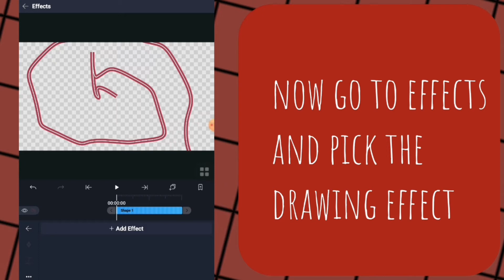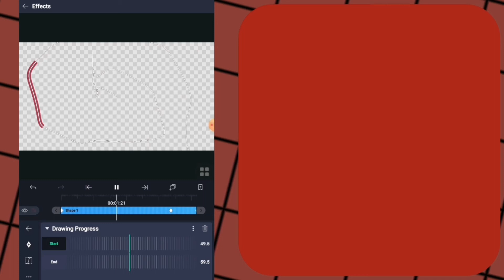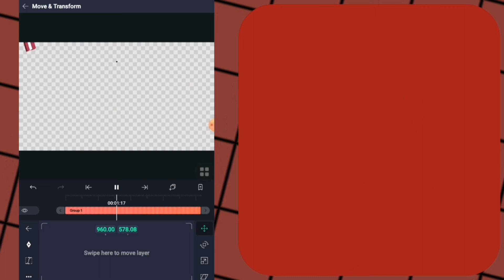How To Do Spline In Alight Motion || English || KribsDream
𝐋𝐨𝐚𝐝𝐢𝐧𝐠 𝐃𝐞𝐬𝐜𝐫𝐢𝐩𝐭𝐢𝐨𝐧...

                              𝐅𝐢𝐧𝐢𝐬𝐡𝐞𝐝
‎0███████████████████100%

♡  𝐃𝐨𝐧𝐞 𝐋𝐨𝐚𝐝𝐢𝐧𝐠。 ♡

Join Ktf Fam!!! here cake :D 🍰

┏ • UU • - • - • ღ❦ღ┓
   𝐖𝐞𝐥𝐜𝐨𝐦𝐞 𝐓𝐨 𝐓𝐡𝐞 𝐃𝐞𝐬𝐜𝐫𝐢𝐩𝐭𝐢𝐨𝐧
   : 𝐐𝐞𝐬𝐭𝐢𝐨𝐧𝐬

  𝐖𝐡𝐞𝐫𝐞 𝐝𝐨 𝐲𝐨𝐮 𝐮𝐬𝐮𝐚𝐥𝐥𝐲 𝐞𝐝𝐢𝐭?
  :𝐀𝐥𝐢𝐠𝐡𝐭 𝐌𝐨𝐭𝐢𝐨𝐧

  𝐇𝐨𝐰 𝐝𝐢𝐝 𝐲𝐨𝐮 𝐤𝐧𝐨𝐰 𝐭𝐨 𝐬𝐡𝐚𝐝𝐞?
  :𝐓𝐮𝐭𝐨𝐫𝐢𝐚𝐥𝐬

  𝐐𝐮𝐞𝐬𝐭𝐢𝐨𝐧 𝟑 - By Digital Demon Liyanna

  Question:   How Are You So Talented?

  Answer : Practice Makes Perfect 👍

  𝐐𝐮𝐞𝐬𝐭𝐢𝐨𝐧 𝟒 - By Strange_Star ☆

  Question : What Is Your goals?

  Answer : To Get a job as a qualified /
  Prof.  Animator

  𝐐𝐮𝐞𝐬𝐭𝐢𝐨𝐧 𝟓 - By •Duckie•

Question: Who Inspired You To Become A Animator?

Answer: Myself! It is my dream job after all!

𝐐𝐮𝐞𝐬𝐭𝐢𝐨𝐧 𝟔 - 𝐍𝐨𝐭 𝐓𝐚𝐤𝐞𝐧

  𝐐𝐮𝐞𝐬𝐭𝐢𝐨𝐧 𝟕 - 𝐍𝐨𝐭 𝐓𝐚𝐤𝐞𝐧

  𝐐𝐮𝐞𝐬𝐭𝐢𝐨𝐧 𝟖 - 𝐍𝐨𝐭 𝐓𝐚𝐤𝐞𝐧

  𝐐𝐮𝐞𝐬𝐭𝐢𝐨𝐧 𝟗 - 𝐍𝐨𝐭 𝐓𝐚𝐤𝐞𝐧

𝐐𝐮𝐞𝐬𝐭𝐢𝐨𝐧 𝟏𝟎 - 𝐍𝐨𝐭 𝐓𝐚𝐤𝐞𝐧
┗ღ❦ღ • - • - • - • - ┛

                                              ┏ • UU • - • - • - • - • - • - • ღ❦ღ┓
                                   𝐂𝐨𝐦𝐦𝐞𝐧𝐭 𝐝𝐨𝐰𝐧 𝐛𝐞𝐥𝐥𝐨𝐰 𝐈𝐟 𝐲𝐨𝐮 𝐰𝐚𝐧𝐭
                                              𝐮𝐫 𝐐𝐞𝐬𝐭𝐢𝐨𝐧 𝐢𝐧 𝐭𝐡𝐞 𝐝𝐞𝐬𝐜𝐫𝐢𝐩𝐭𝐢𝐨𝐧
                                                             : 𝐏𝐮𝐭 𝐏𝐚𝐬𝐬𝐰𝐨𝐫𝐝        𝐃𝐫𝐞𝐚𝐦𝐲                                                                                           ┗ღ❦ღ • - • - • - • - • - • - • - •- •  ┛
                                                  ヽ(‧ω‧`)ﾉ
                                                        UU